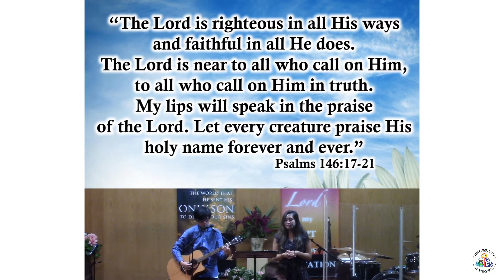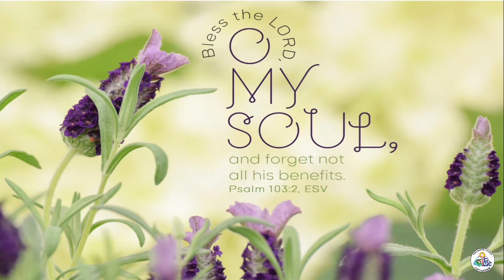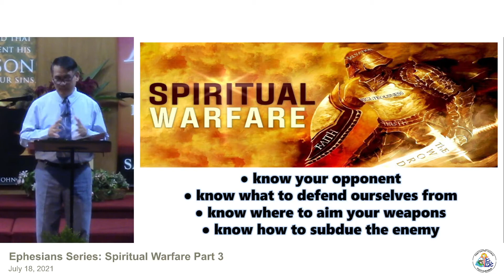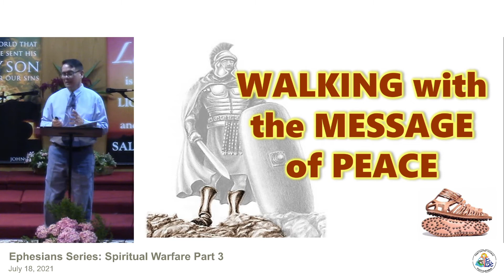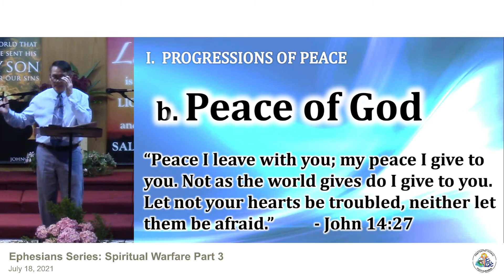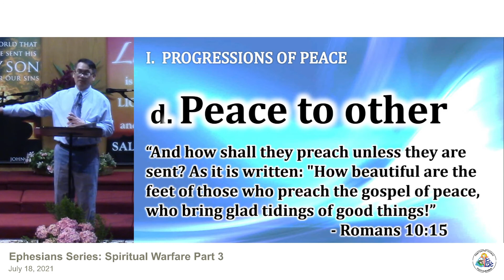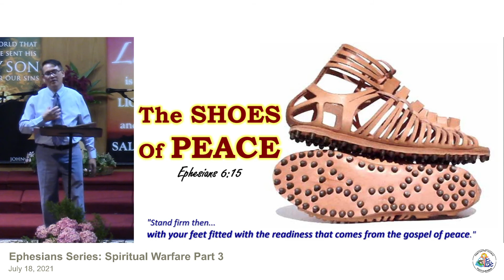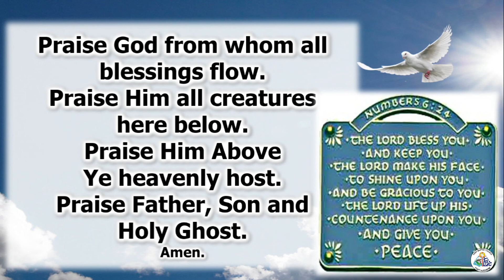FBCPH Sunday Worship Service 07/18/2021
Ephesians Series: Spiritual Warfare Pt 3
The Shoes of Peace